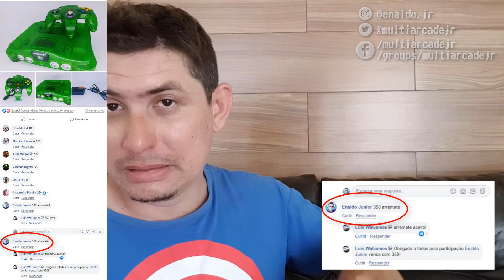Caçada Gamer da web #16 Mais um Edição Especial para Coleção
Amigos Retrô:

Multi Arcade Jr
MultiArcade Jr
multiaradejr
"Porque nunca é tarde para recordar" Canal voltado para jogos e videogames antigos, coleções, fliperama, animes, desenhos e outras coisas relacionadas. A Nostalgia começa aqui.